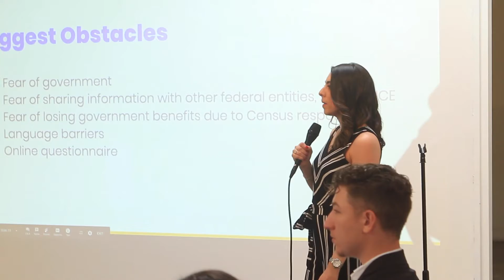US CENSUS 2020 V2